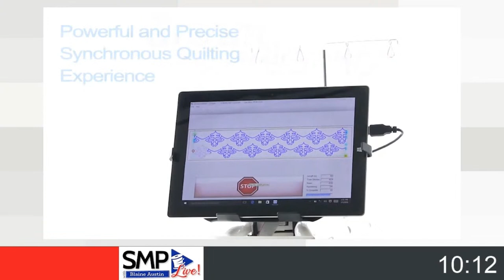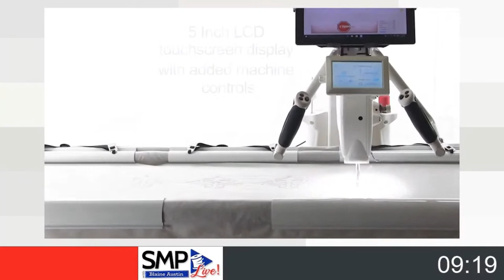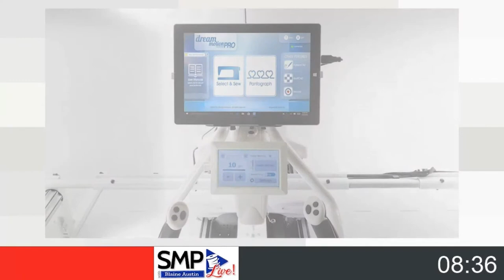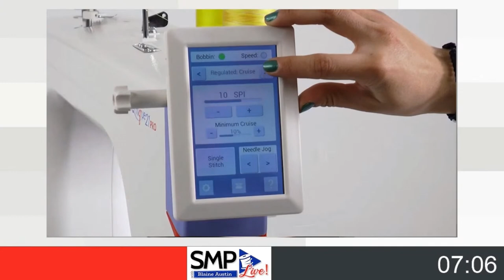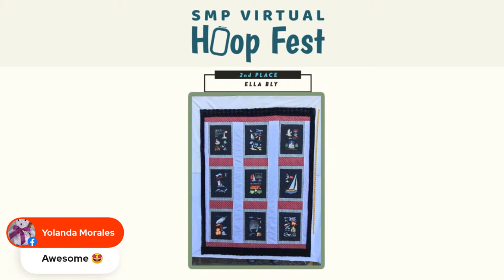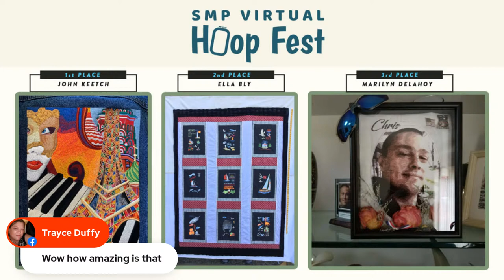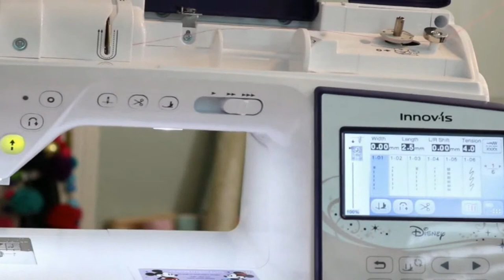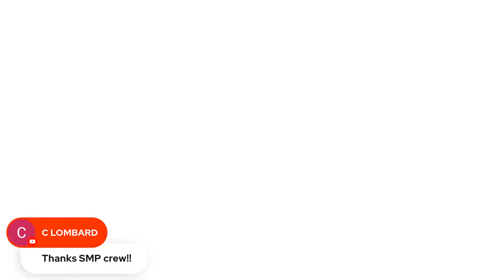SMP Live With Blaine Austin & Special Guest Karlie Belle, EP #34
Episode 34 on SMP LIVE we have Special Guest Karlie Belle! She's a full time working mom by day, crafter, organizer, and designer by night! Karlie, will be demonstrating a live project and open an interactive Q+A!

Also, Blaine will talk about upcoming events as well as prizes and giveaways!

You can visit Karlie at her Home, Crafts, + DIY website; where you’ll find inspiration and information to keep you happily creating in your own sewing space.